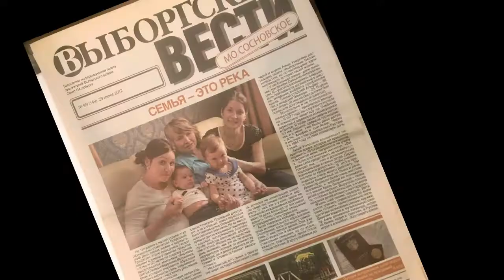"Сердце отдаю детям" - 2018 (районный конкурс). Визитная карточка Богданова Р. М.